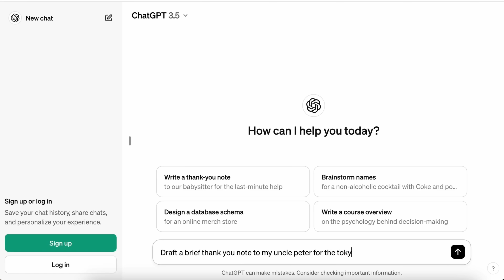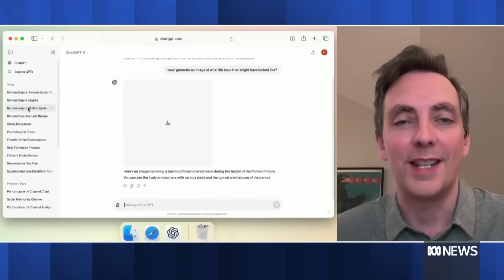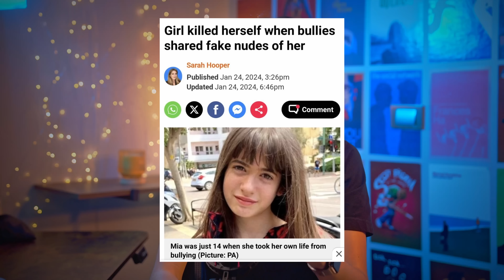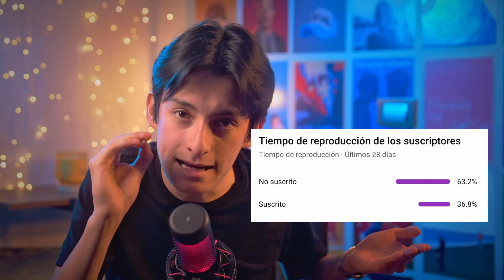NUEVA DEMANDA de Scarlett Johansson??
Bienvenidos a este nuevo video, donde platicaremos de anuncios de películas y más noticias importantes!

No olvides poner tus comentarios!

0:00 Scarlett vs Open AI
2:58 Kevin Spacey
3:52 Creador de Baby Reindeer en PROBLEMAS
4:31 Fiesta FIASCO de Bluey
5:08 Noticias importantes